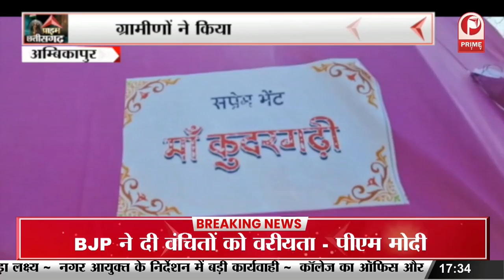CRPF Raising Day: केंद्रीय गृह मंत्री Amit Shah पहुंचे जगदलपुर || Prime Tv